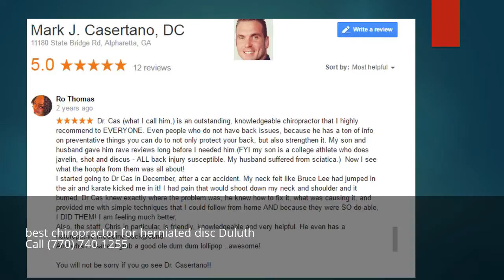best chiropractor for herniated disc Duluth Georgia GA